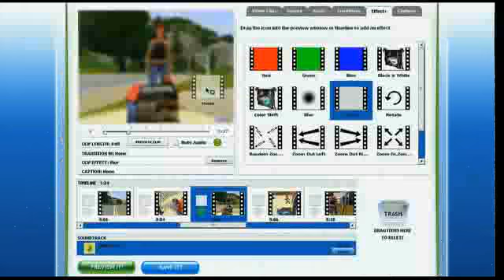The Sims 3: igralec v središču - Bacon&Eggzie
The Sims 3 po novem postavlja obiskovalce kampa ustvarjalcev v središče! Tokrat je na vrsti Bacon&Eggzie.